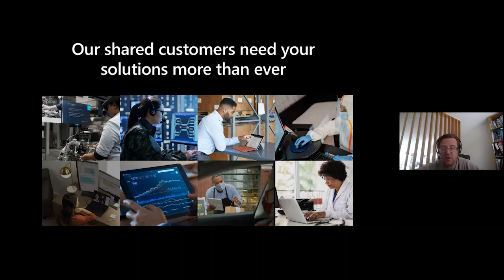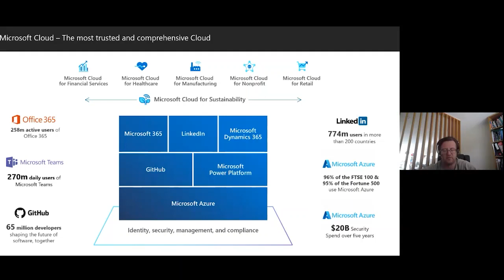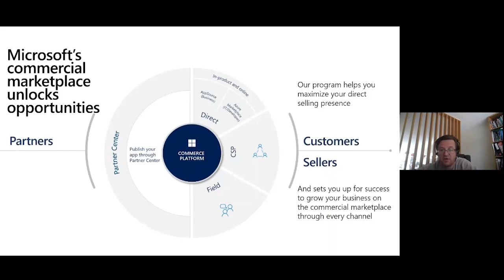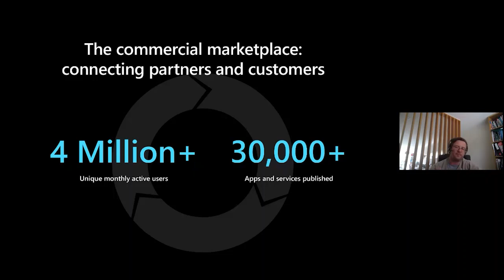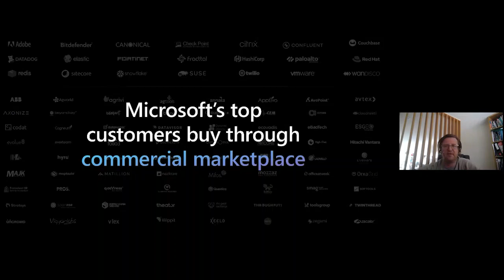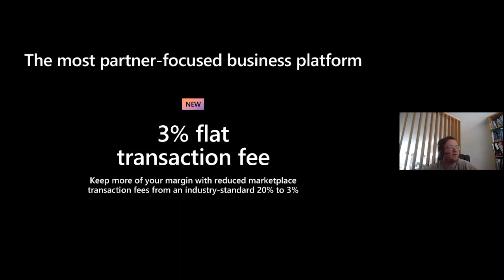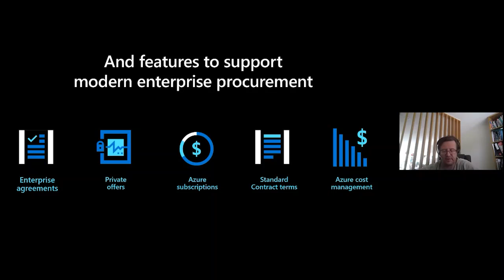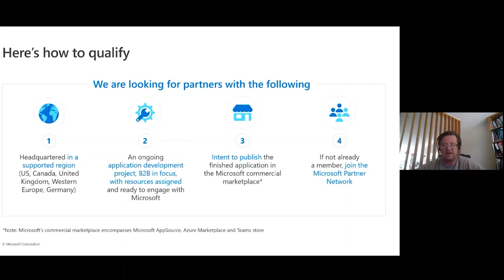Software and App Innovation Summit | Growing your application in the cloud